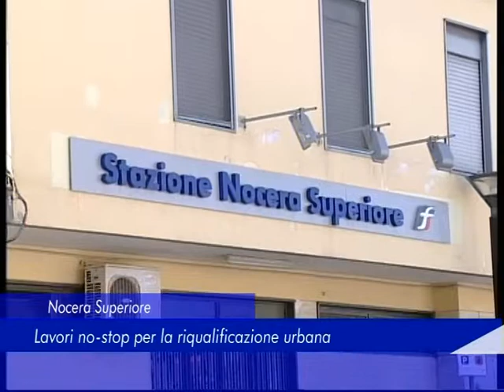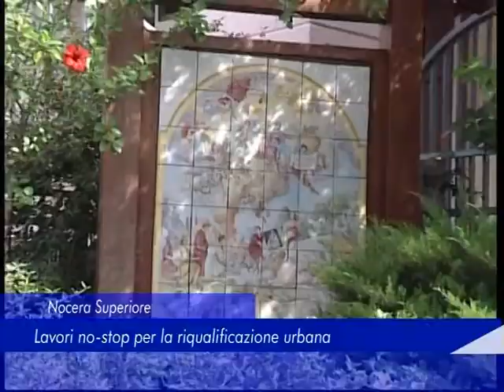Nocera Superiore: Lavori no-stop per la riqualificazione urbana - 23 Luglio 2017